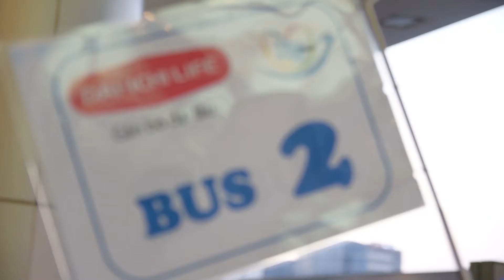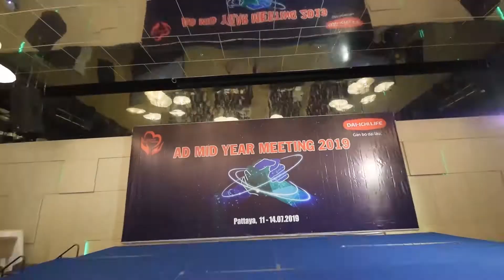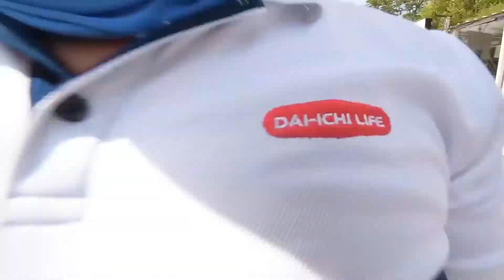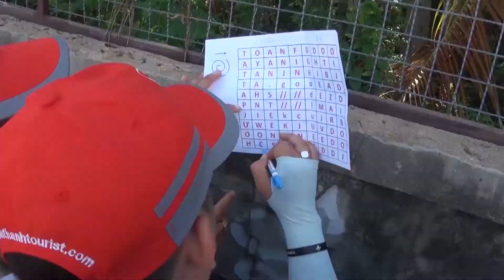DU LỊCH THÁI LAN 2019 - TEAMBUILDING TẠI PATTAYA